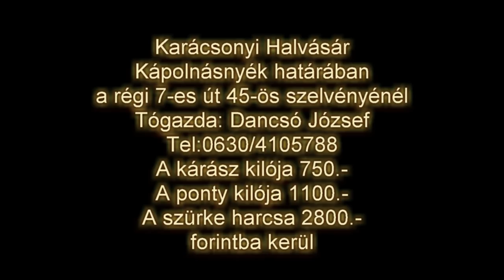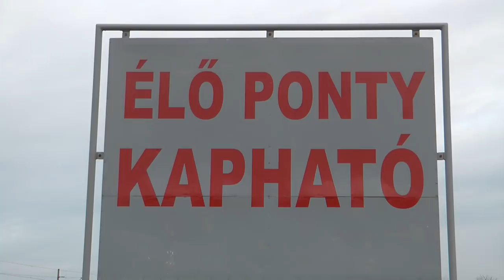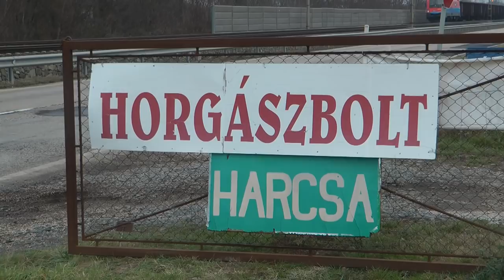Szeresd magad /Új sorozat/ A Nyéki tó movie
Ahogy a közleményemben is elmondtam, ötleteket szeretnék megosztani Önökkel. Szó lesz az új sorozatban, pihenésről, minőségi ételekről, kultúráról, kirándulásról, hobbyról, kreativitásról és sok egyébbről, ha az életünkben megváltoznak az értékek és a minőségek,
 talán többek lehetünk testben és lélekben egyaránt
Készítette: Kalo Jenő tv